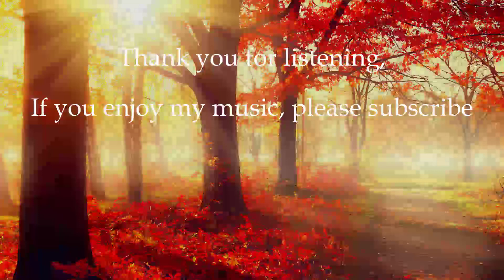Relaxing Autumn Ambience Piano Music, Fall Sunset Scenery with Music, Minor Key Fall Foliage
Ambient Autumn Relaxing Piano Music in a minor key for relaxation by Calm Chords.  Beautiful Piano Music for Sleep, Stress Relief, or meditation.  This song was composed and performed on piano by Kyle Davies.

Each week I create hand-crafted original piano music for you to relax to.  My aim is always to create deeply restful, peaceful and calming musical creations.  This music is also great background music to listen to while at work or while studying. You will be able to better focus as you listen.

I created this channel to encourage you to find a sense of peace through music. In the middle of a hectic day, this music will calm, restore and bring tranquility.

New relaxing music is released every week.

 -Kyle Davies, Calm Chords